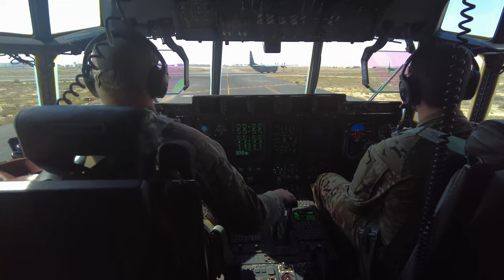Operation Humanitarian Relief: Airmen and Soldiers Load Aid for Gaza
U.S. Air Force Airmen and U.S. Army Soldiers prepare and load pallets of humanitarian aid destined for Gaza onto a U.S. Air Force C-130J Super Hercules at an undisclosed location in the U.S. Central Command area of responsibility, March 7, 2024.

Airmen, Soldiers load AFCENT C-130s with humanitarian aid bound for Gaza
(UNDISCLOSED LOCATION)
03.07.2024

The combined and joint operation included U.S. Air Forces Central C-130 aircraft and U.S. Army Central Command Soldiers specialized in the aerial delivery of U.S. humanitarian supplies. (U.S. Air Force video)

Film Credits: Video by Senior Airman Lauren Jacoby